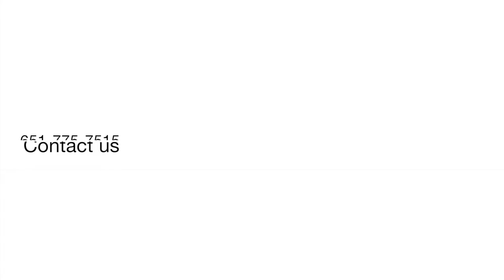Woodbury Weekly Update: June 1st, 2020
Hello, I am Matt Johnson with Anew Real Estate Group of Keller Williams.  This is your Woodbury Weekly Update for June 1st.

Watch this week's update for the real estate numbers in the Woodbury area. Also, to view what events the Woodbury Area Chamber of Commerce has coming up. If you are wondering how you can help support those affected by the recent events in the Twin Cities, please call .

If you have any questions about buying or selling your home, feel free to give us a call here at Keller Williams. Again, this is Matt Johnson.